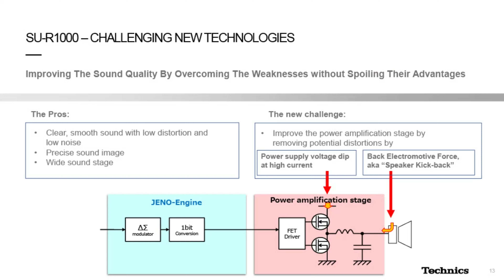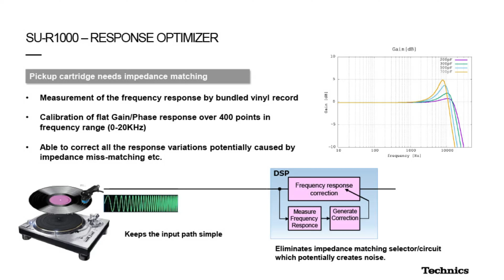Technics SU-R1000 Reference Class Integrated Amplifier Brochure ( 2020 ) ( English Language )